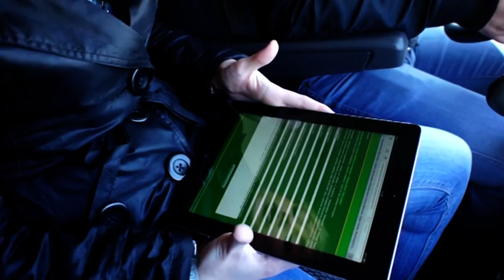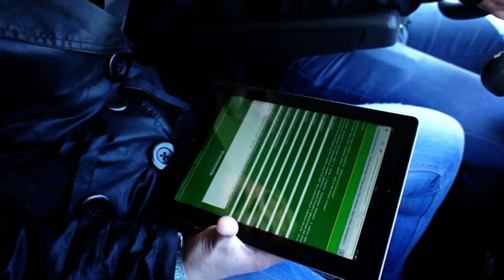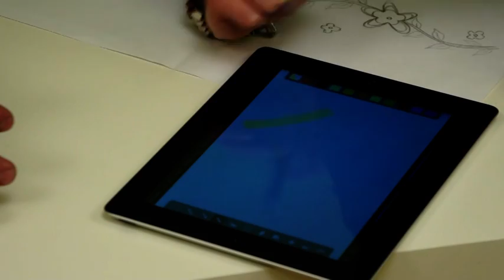Weekendowe Malowanie Sezon 2 Odcinek 18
Nowi fachowcy Weekendowego Malowania stanęli przed nie lada wyzwaniem. Namalowanie kolorowych kwiatów na długiej łodydze, wymagało od nich sporej precyzji. Po raz kolejny okazało się jednak, że przy użyciu taśmy do krzywizn można stworzyć na ścianie wyjątkowe, oryginalne motywy. Zobaczcie sami.